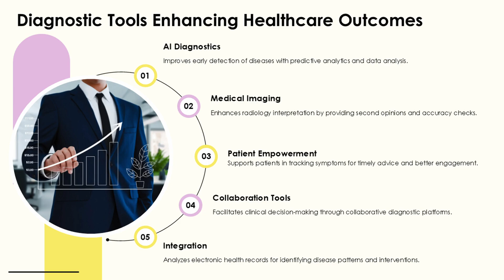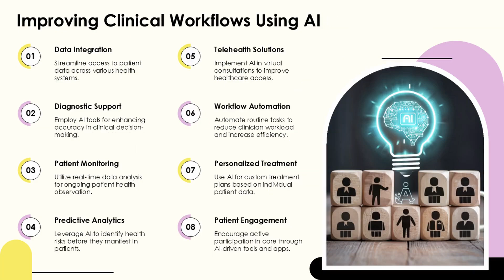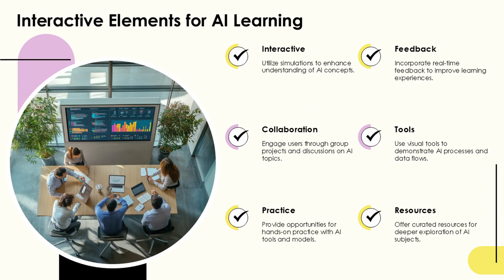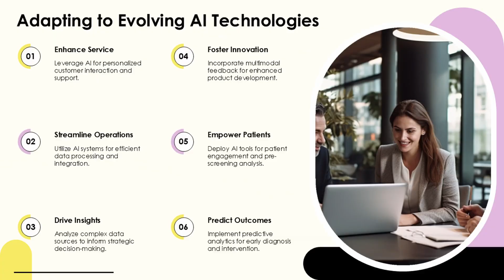Multimodal AI: The 2025 Revolution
Multimodal AI is set to revolutionize industries by 2025 🚀. By integrating and analyzing multiple data types—like text, images, audio, and video—these advanced systems create more contextually aware and human-like interactions. From transforming video understanding to enhancing healthcare diagnostics, multimodal AI combines state-of-the-art neural architectures and synthetic data training to break down traditional data silos and deliver unified insights. Discover how this cutting-edge technology is reshaping customer experiences, operational strategies, and even entertainment. With applications spanning business, health, and beyond, multimodal AI is paving the way for a smarter, more connected future. Watch now to explore why 2025 will mark a defining moment for AI innovation!
Narration generated via AI-clone of my own voice under license. Slides created with AI based on my script.
CHAPTERS:
00:00 - Multimodal AI
00:24 - Multimodal AI Applications in Business
01:25 - Multimodal AI in Healthcare Innovations
01:51 - Video Understanding with Multimodal AI
02:16 - Technical Foundations of Multimodal AI
02:38 - Synthetic Data for AI Training
03:04 - Challenges Facing Multimodal AI
03:31 - Future Trends in Multimodal AI
03:53 - Standardization Efforts in Multimodal AI